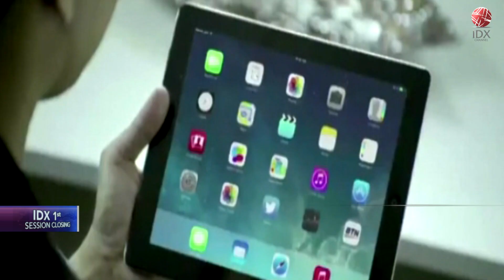Laba Bersih BBTN Naik 44 Persen | 1ST SESSION CLOSING 01/12/2022